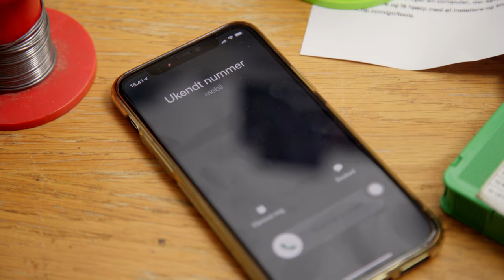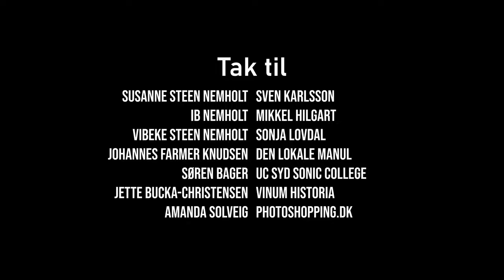Agnes II (Episode 4:7) TV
Skrevet af
Anton Jarlskov og Birk Jeberg Staanum

Instrueret, klippet og produceret af
Anton Jarlskov

Filmfotograf
Birk Jeberg Staanum

Musik af
August Bager

Agnes
Alberte Ditte Steen Nemholt

Andreas
Anton Jarlskov

Rana
Yasmin Shekari Goldbæk

Luna
Vera Marie Højgaard Nemholt

Chef Chefsen
Zack

Banish-mor
Hanne Staanum

Banish-søn
Birk Jeberg Staanum

Nyhedsoplæser
Sissal Drews Hjaltalin

Ekspert
Peter Grostøl

Journalist
Nynne Milthers

Lille Engelbrechts ven
August Gundelach Rossing

Lille Engelbrecht
Kalle Thomsen

Hånd i hånd-vært
Mads Jonathan Pedersen

Tegnsprogsstemme
Klaus Christensen

TV-kok
Laust Skat Nielsen

Nature Documentary Narrator
Anton Jarlskov

Politibetjent
Kristian Jeberg

Tage
Mathias Sprogøe Fletting

Nini
Mathilde Bjerring Eriksen

Svensk morder
Olle Wedenmark

Dommer Aagaard
Fanny Bernth

Belyser, rekvisitter, colorgrader, 3D-artist, droneoperatør, visual effects og rekvisitdesign
Birk Jeberg Staanum

Tonemester, foleymixer og transport
August Bager

Lyddesign
August Bager og Joseph Gallacher

Kameraassistent
Siri-Anna Roswall Mattson
Kalle Thomsen
Ibou Villumsen Ndiaye

Klapper
Luca Engberg Talamona

Vokal
Sarah Sejer Solow

Ostepopsfører
Birk Jeberg Staanum
Jonas Gustafson
Anton Jarlskov

Dialect Coach
Alexander Leistiko

Foleyartist
Anton Jarlskov
Stefan Bayard Hukiær Jensen
Frederik Schjermer Mikkelsen
Jacob Bach Thyrsted

Catering
Ditte og Dorte

“Sikke en lejlighed”
Musik af August Bager og Frederik Schjermer Mikkelsen

“Hændelsen”
Musik af August Bager
Vokal af Sarah Sejer Solow og August Bager

‘Nitte’ og ‘Lykke’ oprindeligt malet af
Leif Sylvester

Tak til
Susanne Steen Nemholt
Ib Nemholt
Vibeke Steen Nemholt
Johannes Farmer Knudsen
Søren Bager
Jette Bucka-Christensen
Amanda Solveig
Sven Karlsson
Mikkel Hilgart
Sonja Lovdal
Den lokale manul
UC SYD Sonic College
Vinum Historia
Photoshopping.dk